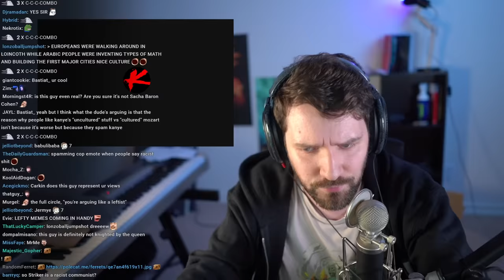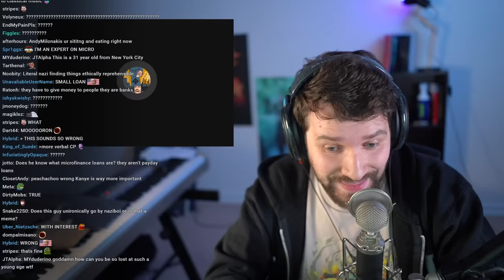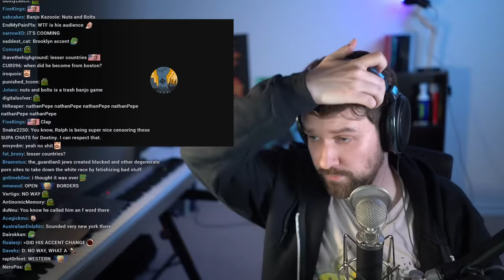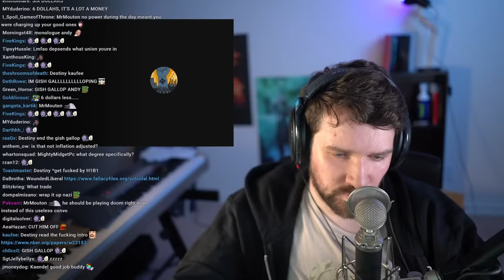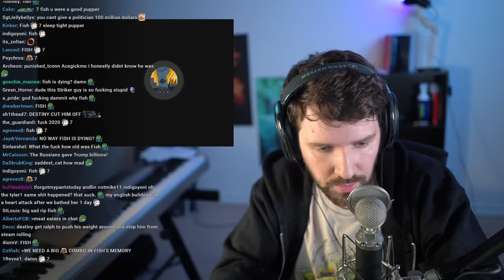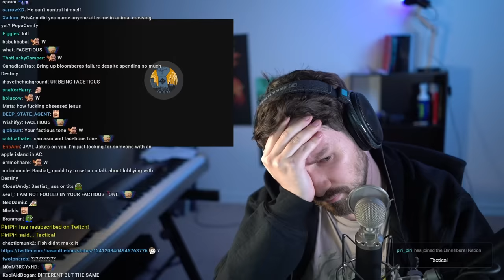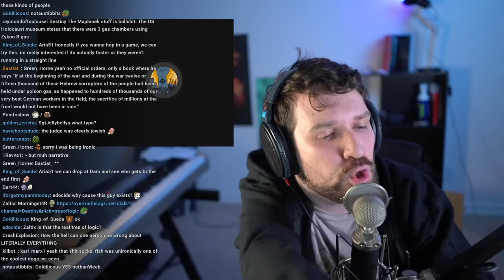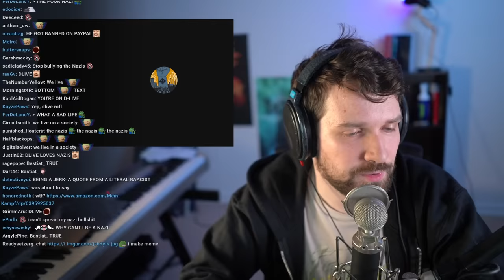Destiny debates nazbol Eric Striker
Click▼

►Thumbnail by - RyuIce#5443